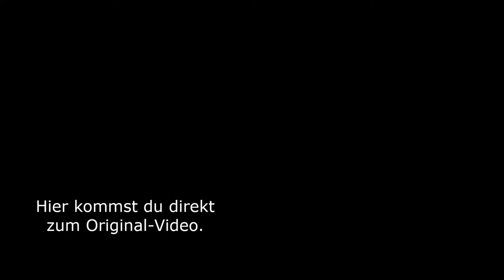Hans-Joachim Müller - Die Medien (Trailer)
Quelle: (Link zum Original-Video)

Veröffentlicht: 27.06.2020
Länge: 66 Min.
Sprache: D
Bewertung: 5/5